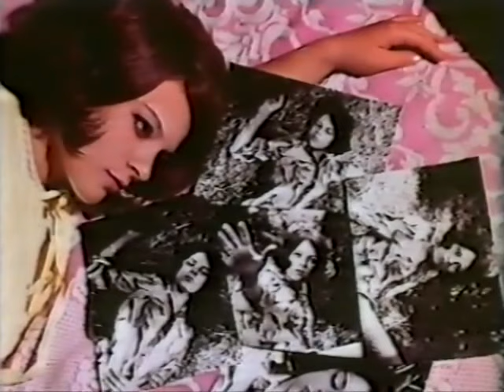Kadın Asla Unutmaz | Bütün Varlığımla Senin Oldum!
Kadın Asla Unutmaz; Hülya Koçyiğit ve Ediz Hun'un oynadığı Türk filmidir.

Filmde, sevdiklerini kaybetmiş bir kadının hayatı anlatılır. Nevin, lise mezuniyeti sonrasında çıktığı İstanbul seyahatinde Erol’u tanımıştır. Tesadüfler iki genci birkaç kez bir araya getirir. Genç kız memleketi Zonguldak’a döndüğünde artık geride sevdiği biri vardır. Erol, Nevin’i ilk ziyaretinde evlenme teklif eder. Ancak evlilik hayalleri feci bir haberle yıkılır. Pilot olan Erol bir uçak kazasında ölmüştür. Nevin de onunla birlikte ölür âdeta. Ama yaşaması gerekmektedir. Çünkü hamiledir. Bebeğini İstanbul’da, bir aile dostunun evinde dünyaya getirir. Çocuğun gayrı meşru olduğu bilinsin istememektedir. Oğlunu zengin bir ailenin bahçesine bırakacak, ertesi gün de evlat edinmek isteyecektir. Ancak kader Nevin’e başka bir oyun oynar. Erol’dan sonra oğlu Murat’ı da sonsuza kadar kaybetme tehlikesiyle karşı karşıyadır.

Kadın Asla Unutmaz filmi oyuncuları; Hülya Koçyiğit, Ediz Hun, Selma Güneri, Ahmet Mekin, Gülistan Güzey, Nedret Güvenç.

Yapımcılığını Hürrem Erman'ın yaptığı Kadın Asla Unutmaz  filminin yönetmeni Orhan Aksoy'dur.